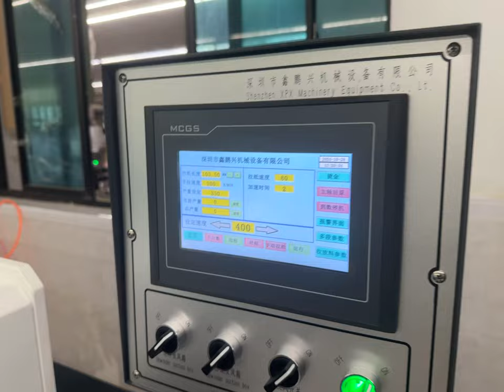30 October 2024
💐MDC-SD-330 High speed Flatbed die-cutting machines.

💐It is designed to allow narrow web label converters to productively employ operators. The digital servo control allows to stamp 400 times/min.

💐Apart from being fast, the cutting depth and pressure very stable through digitally controlled servo control of the stamping. This allows self-adhesive labels to be cut of the highest quality day after day, and year after year. Operators love the ease of use, precision, stability, and repeatability.